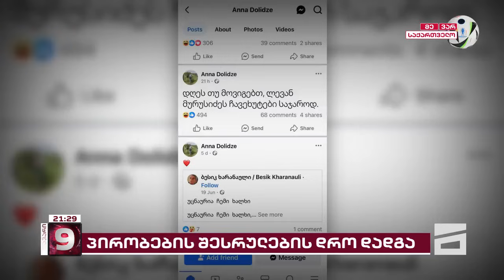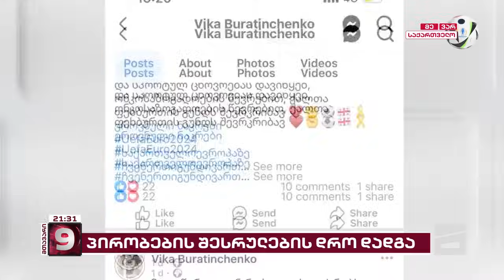გამარჯვების შემდეგ, გულშემატკივრები დადებულ პირობებს ასრულებენ